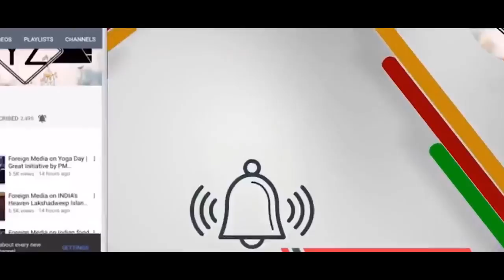Pakistan Media on Salman khan's Bail today on 7th April 2018